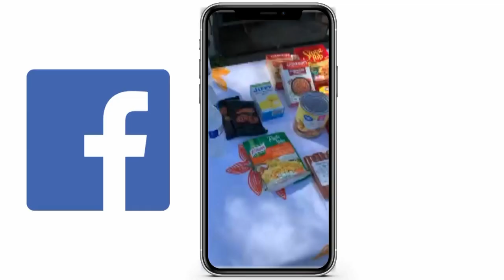Dec 15 PIO